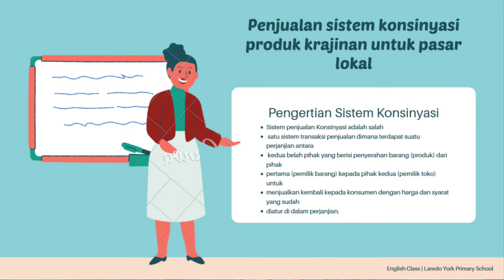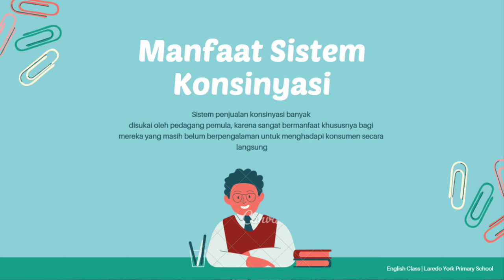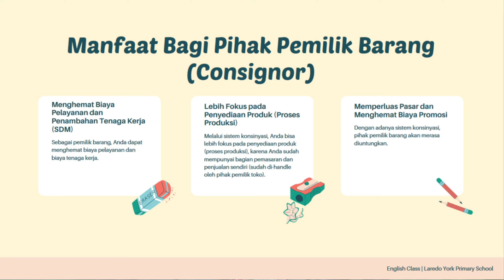PRAKARYA & KEWIRAUSHAAN - Pengertiam dan Manfaat Konsinyasi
Materi Pembelajaran Kelas XII Semester 1